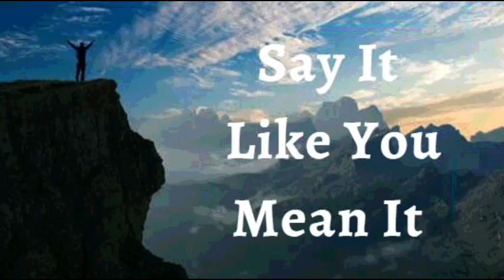3rd August 2022 Say It like You Mean It (Audio in Malayalam)